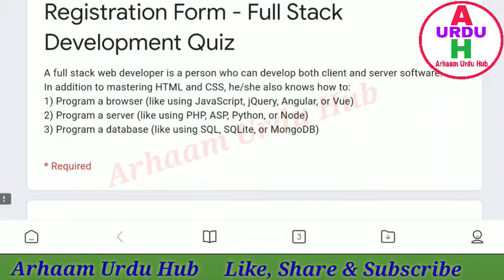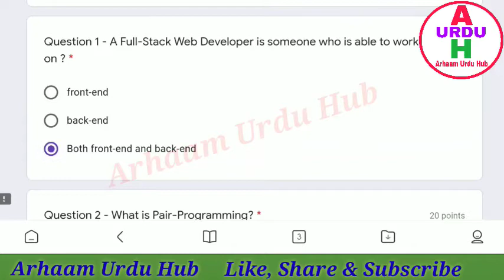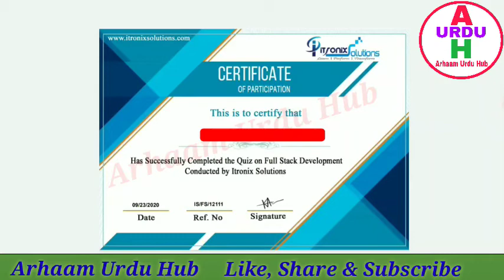Full Stack Development Quiz || Online Quiz On Full Stack Development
Registration Form - Full Stack Development Quiz
A full stack web developer is a person who can develop both client and server software.
In addition to mastering HTML and CSS, he/she also knows how to:
1) Program a browser (like using JavaScript, jQuery, Angular, or Vue)
2) Program a server (like using PHP, ASP, Python, or Node)
3) Program a database (like using SQL, SQLite, or MongoDB)